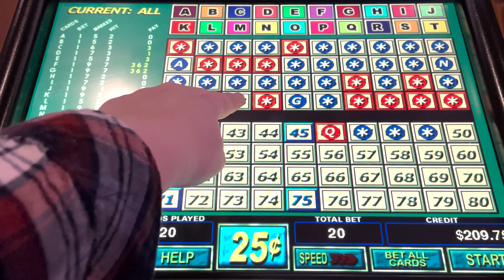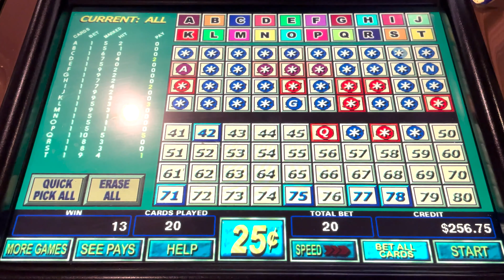5-Spot Winners! Multicard KENO Action from Bellagio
Michelle drains a multi-card Keno machine of hundreds of dollars with 5-Spot Winners at Bellagio Las Vegas. Watch and enjoy.